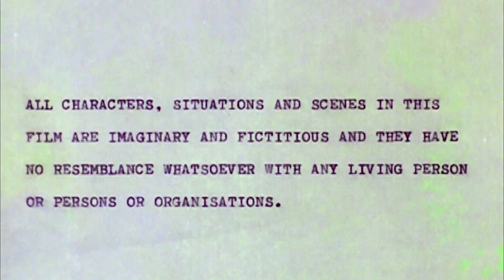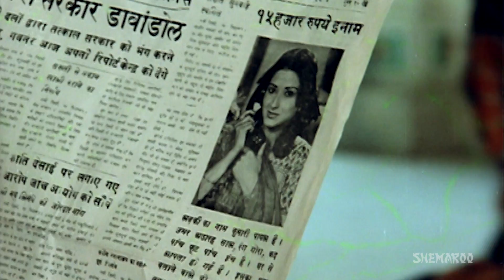Do Premee (HD) - Hindi Full Movie - Rishi Kapoor | Moushumi Chatterjee - Popular 80's Movies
Young Chetan Prakash and beautiful Payal are in love and would like to marry each other. Their respective fathers, Daulatram and Retired Col. Bhagwant Singh, have other plans and want them to marry the spouses of their choice. So Chetan and Payal decide to elope, and marry on the run. Bhagwant Singh advertises in the newspapers for his missing daughter, and offers a handsome reward for her return. Chetan finds a job as a chauffeur, and Payal works as a maid in a house, and they become absorbed in their daily chores, not realizing that their employer, Geeta, is under the power and influence of a gangster named Shivlal, who operates a religious sect under the name of Mahayogi, and who has a gas chamber that he uses to kill people who disagree with him.